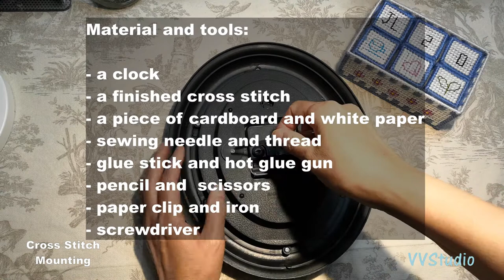【VVStudio】How to turn a broken clock to a nice picture / Cross Stitch Mounting / 十字绣装裱 / 坏钟表变身十字绣框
self cross stitch mounting, no cost, easy to do

记录愉乐， 分享手作
感谢您的驻足与收看